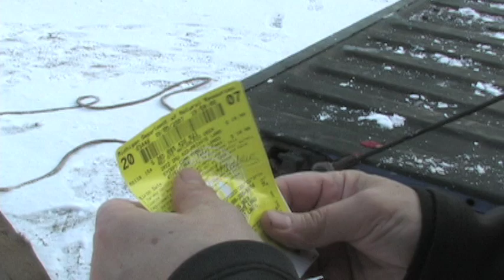Lady Hunters the movie v.1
Short clips from the upcoming documentary Lady Hunters : women who hunt in the firearm deer season in Upper Michigan.